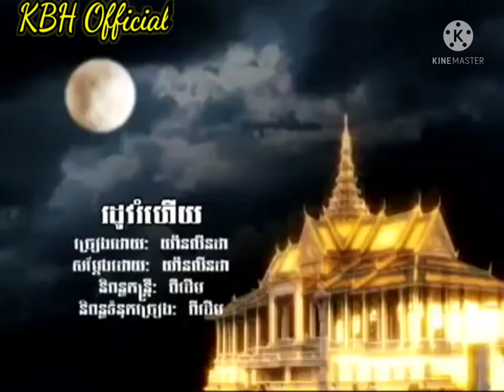រដូវរំហើយ [ Cover Organ ] Rua Dau Rum Hoy || Nhạc Khmer Karaoke